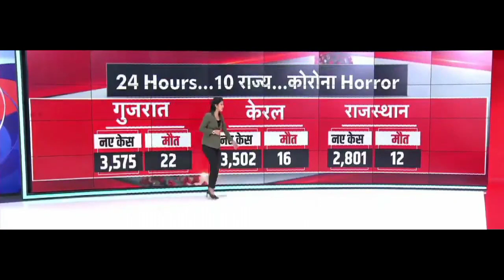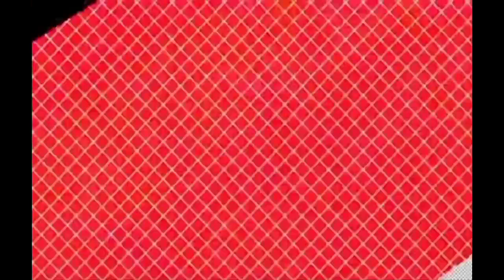Breaking:- पूरे देश में सम्पूर्ण लॉकडाउन की आहट//दिल्ली से गुजरात तक सम्पूर्ण लॉकडाउन/आम आदमी परेशान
Breaking:- सम्पूर्ण देश में लॉकडाउन की आहट//दिल्ली से गुजरात तक सम्पूर्ण लॉकडाउन//आम आदमी परेशान